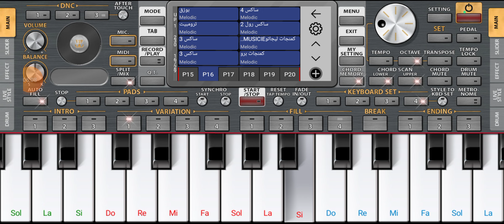Lani Rabeh lehugh s tmara